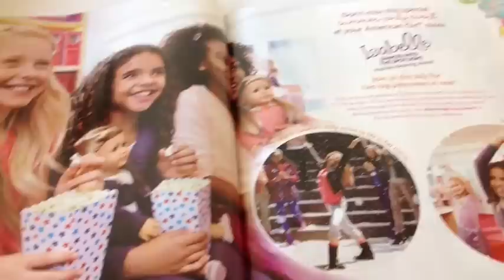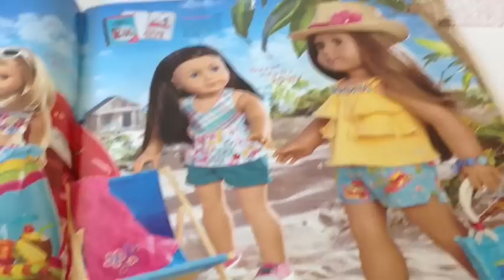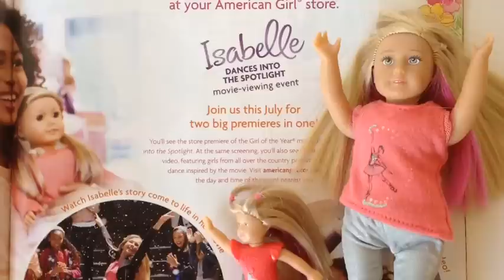My New American Girl May 2014 Catalog !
Today I got my new American Girl Catalog !   I could n't be any happier  !  It's so nice to find this in my mailbox !  I love it !